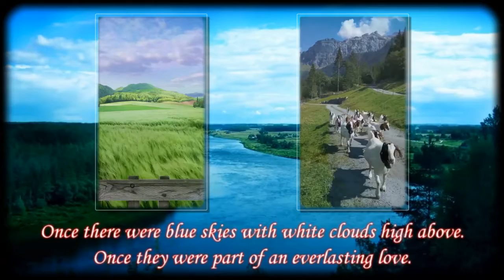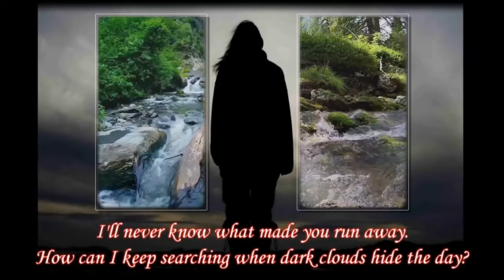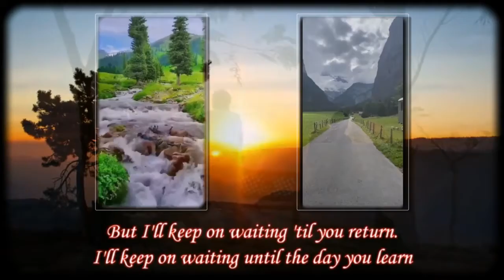ĐỒNG XANH (Green fields) - The Brothers Four